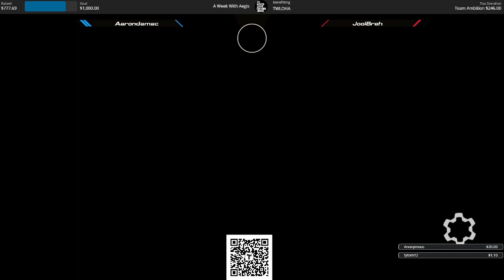[GGST] Chaos/Leo vs Zato (Aarondamac vs Jool on Hitbox) [Guilty Gear Strive] Aegis Esports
⚠️Rank 1's, evo finalists, and more!

🏆Weekly tournament featuring some of top players from Guilty Gear Strive

📌Make sure to check us out on twitter to learn how to sign up to compete in the next weekly tournament!